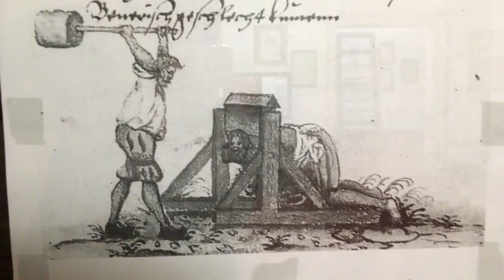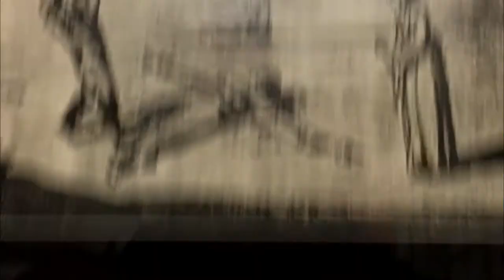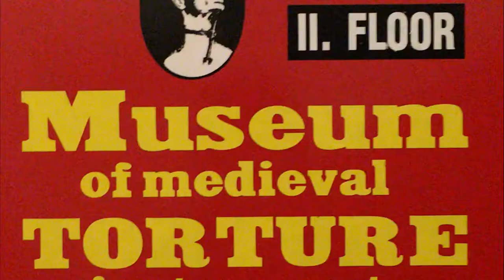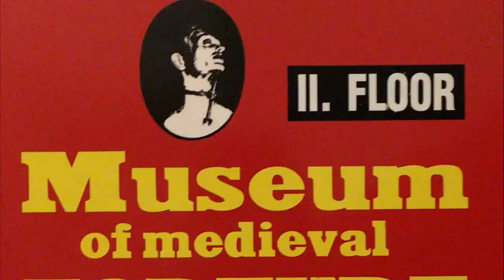JHON LENNON TORTURADO EN ESTE LUGAR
SOMOS ADMIRADORES DE LENNON HASTA SIEMPRE